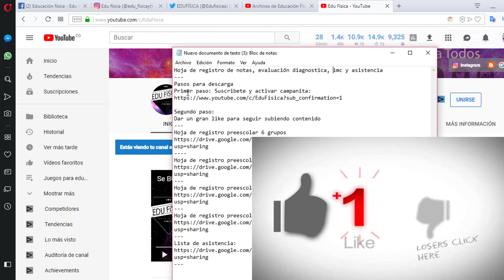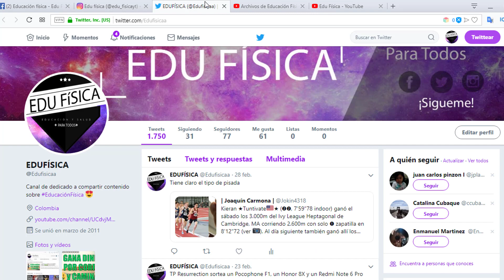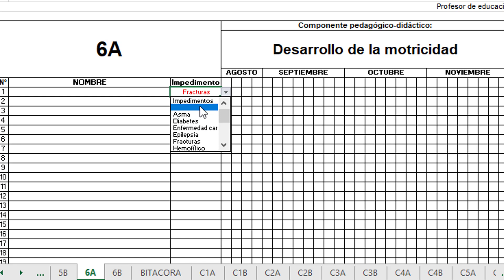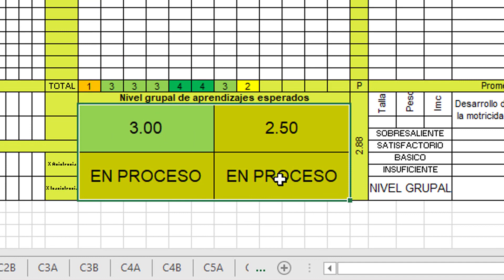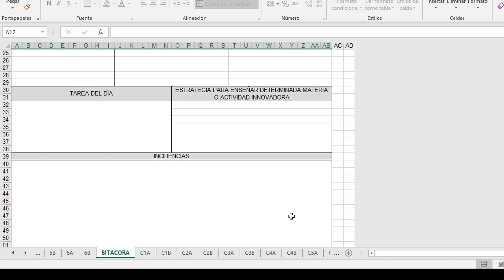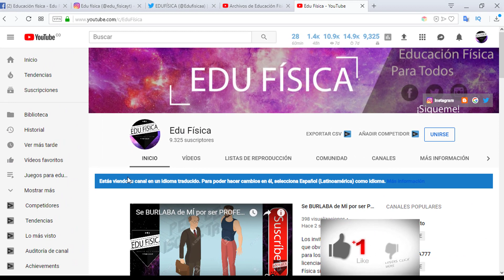Hoja de registro de notas, asistencia, evaluación diagnostica e IMC | Archivos Educación Física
Hoja de registro de notas, evaluación diagnostica, imc y asistencia

Segundo paso:
Dar un gran like para seguir subiendo contenido
Hoja de registro preescolar 6 grupos
Hoja de registro preescolar Secundaria:
Hoja de registro preescolar 12 Grupos